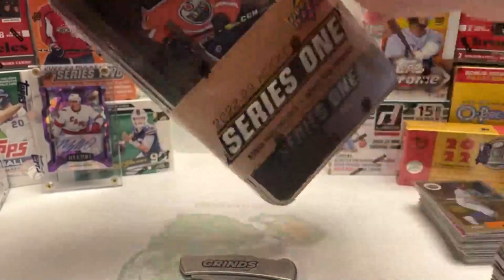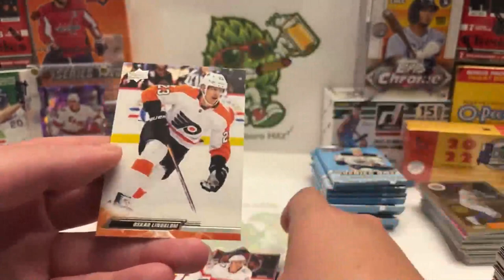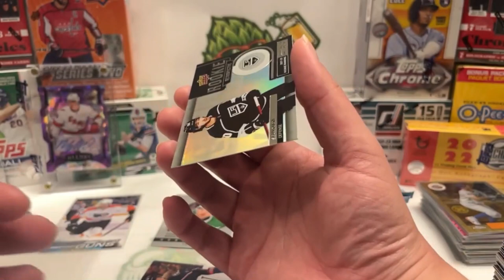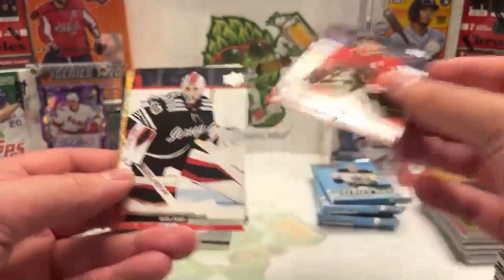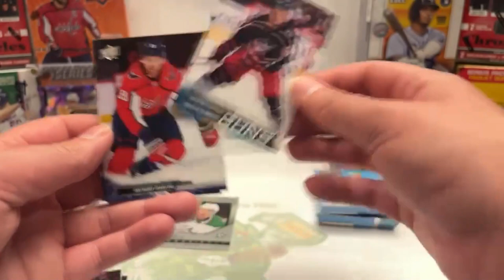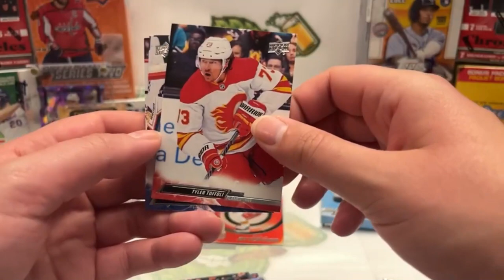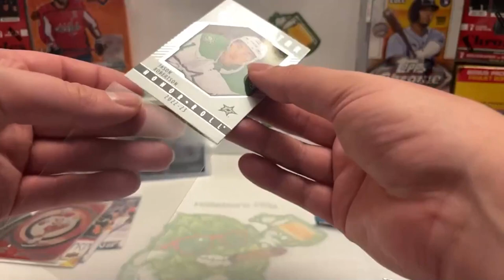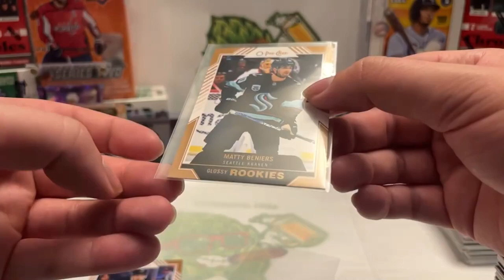2022-23 Series One Hockey Tin - Matty Beniers Rookie Hunt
A quick 2022-23 Series One Hockey Tin rip during Kraken intermission. Watch to see how many Kraken we pulled and if we found a Matty Beniers! Hockey's easy right?